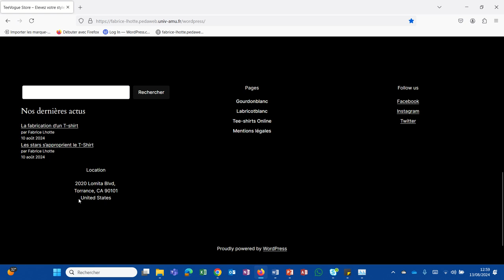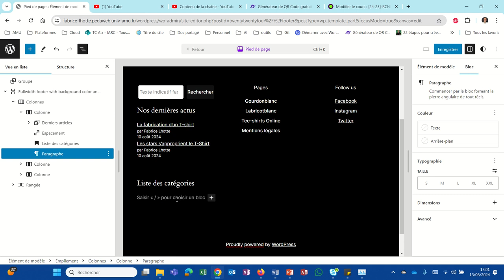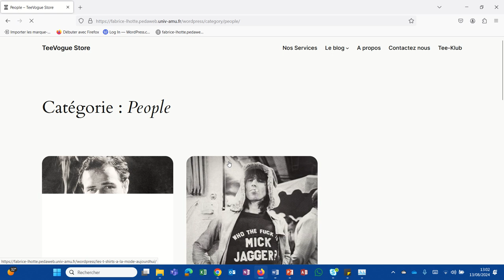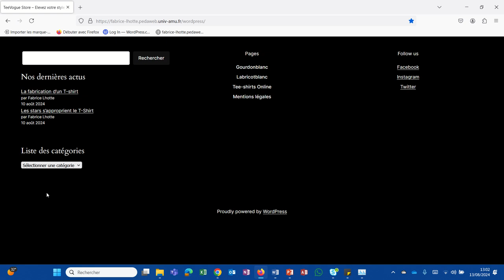Afficher la liste des catégories dans une liste déroulante (WP025)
Comment afficher les différentes catégories d'articles dans une liste déroulante ?